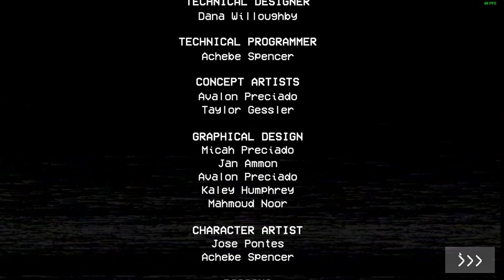NUNCA JUEGUES A POPPY PLAYTIME A LAS 3:00 AM